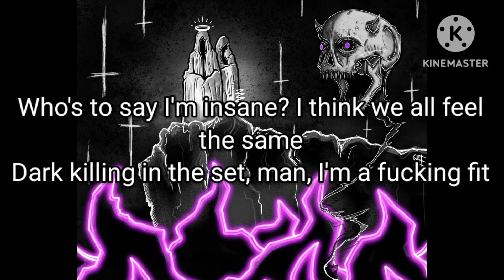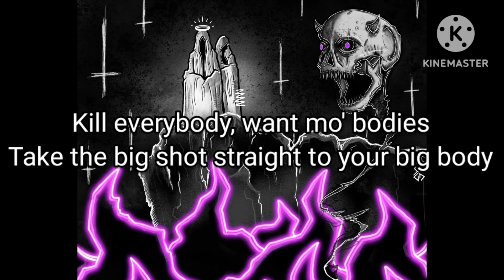Freddie Dredd - Kill Everybody (Lyric Video) | Prod. Ryan C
Freddie Dredd's Socials